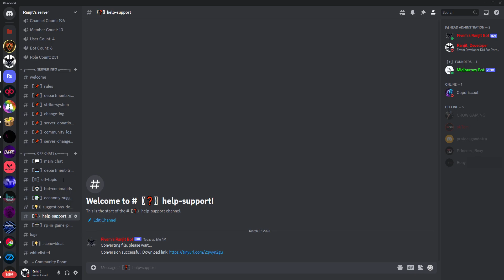Discord Bot Gta5mods to fivem feature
This is an feature video for my discord bot